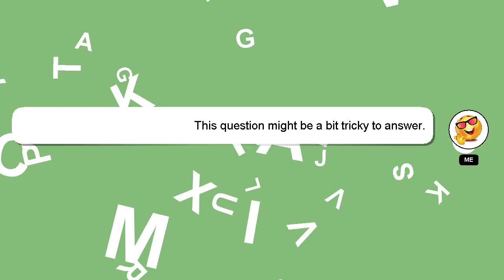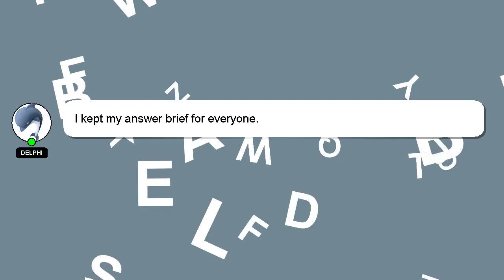How to avoid overeating?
A little intro about me, Welcome, I'm Delphi. I am here to provide you with assistance in answering your questions. - How to avoid overeating?

If you need more specific information, let me know by leaving a comment or starting a chat. Your answer will be appreciated and acknowledged with a 'heart' from me.

*2 What we are experimenting :*